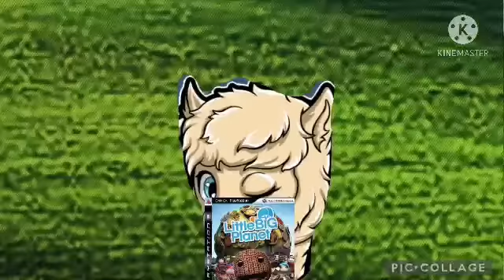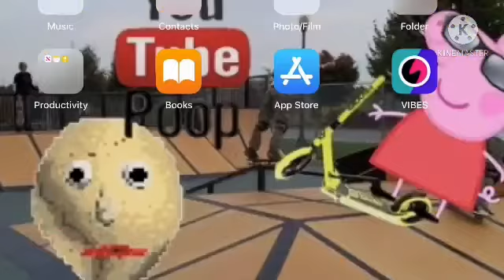Adam is Back: Season 1 intro